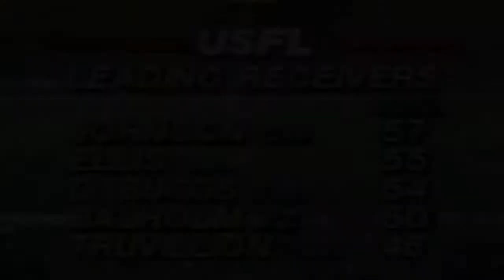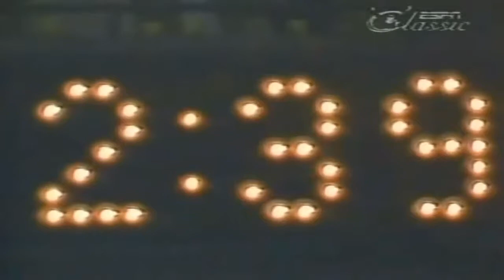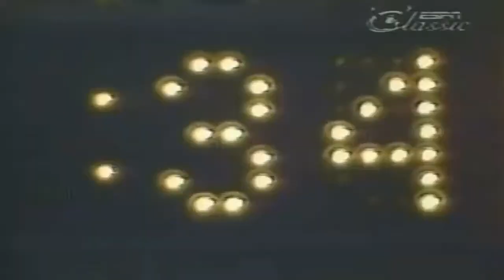1983-5-16 New Jersey Generals @ Michigan Panthers Full Game (USFL Week 11)